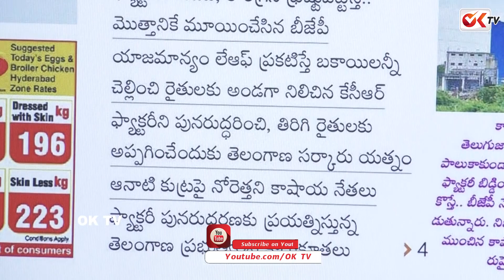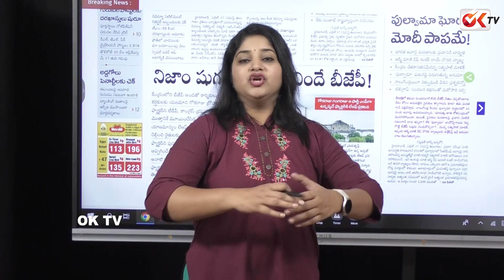నిజాం షుగర్ ఫ్యాక్టరీని ముంచిందే బీజేపీ | KCR Comments ON Nizam Sugar Factory | OKTV